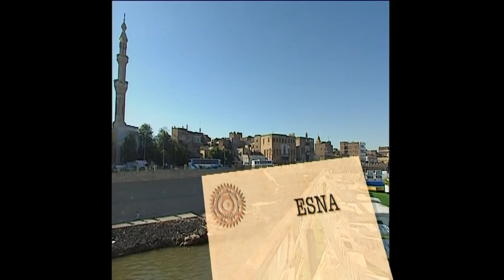L'Egypte des pharaons No.1 - croisière à la découverte du monde - Documentaire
Le Caire et le Haute Egypte.Toute l'histoire de l'Egypte s'est construite autour du Nil. Le Sun Boat II propose une croisière sur le fleuve sacré à la découverte de la Haute Egypte.Avant d'atteindre cette région, le départ se fait de la capitale égyptienne, le Caire. Visite du Musée des Antiquités Egyptiennes, des pyramides de Gizeh, de la vieille ville et de son quartier Copte. Passage ensuite par la Citadelle, la ville musulmane aux nombreuses mosquées, sans oublier le célèbre souk Khan El-Kahlili.La croisière se poursuit ensuite à Assouan, où l'on peut assister au ballet incessant des felouques sur le Nil et visiter le monastère copte Saint Siméon.Escale à Kom Ombo, la ville de l'or, que domine un magnifique temple ptolémaïque, puis à Edfou où se dresse le temple d'Horus, sans doute le mieux conservé d'Egypte.L'étape suivante se situe à Esna où se dresse le célèbre temple de Khnoum situé en plein milieu de la ville.Enfin, le Sun Boat II accoste à Louxor. Découverte des temples de Louxor et de Karnak, et de la Vallée des Rois.Ce documentaire permet de découvrir l'histoire ancienne de l'Egypte ainsi que la vie actuelle de ses habitants.

Croisières et Découvertes, c'est des croisières mythiques à bord de paquebots de légende, de voiliers ou de magnifiques embarcations traditionnelles... Des voyages de rêve sur tous les océans et les fleuves du monde.Découvrez les plaisirs de la vie à bord et suivez l'équipage dans les coulisses des paquebots. Produit par Night And Day.